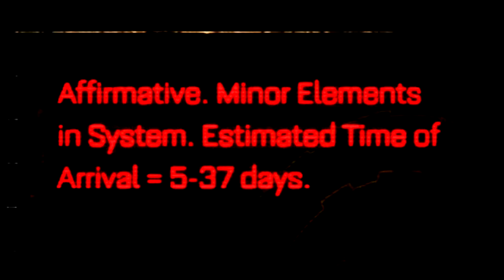Revisiting the EXCELLENT Space Marine on Xbox 360! 🎮 (2011)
I recorded this gameplay when I streamed it to Twitch in December 2022. So hyped for Space Marine 2 next month!

Game: Warhammer 40,000 - Space Marine
Platform: Xbox 360

Timeline: